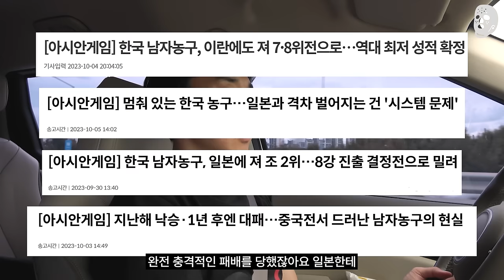한국 농구는 몇 년을 멈춰있는 걸까? | 크록스맨 일본농구 시리즈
여러분이 생각하는 한국 농구가 제자리인 이유를 남겨주세요